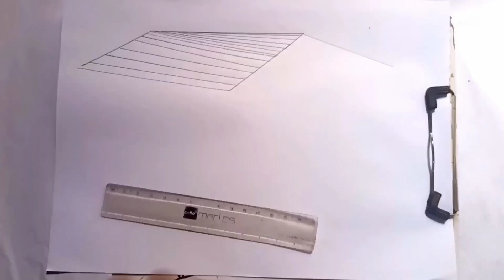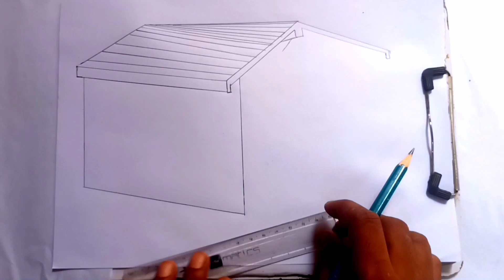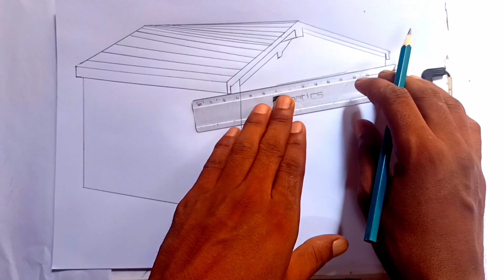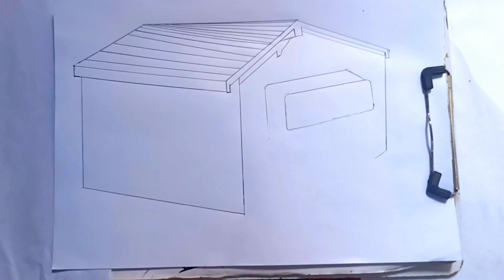Drawing 3D house for outside design step by step 😍house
drawing step by step 3D design for outside home 🏡